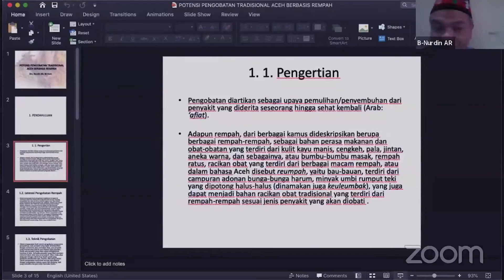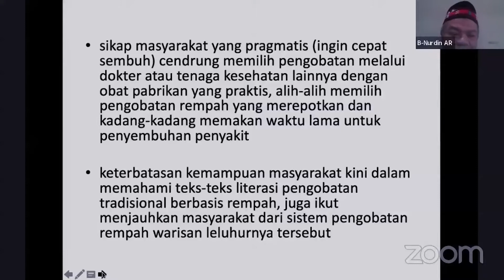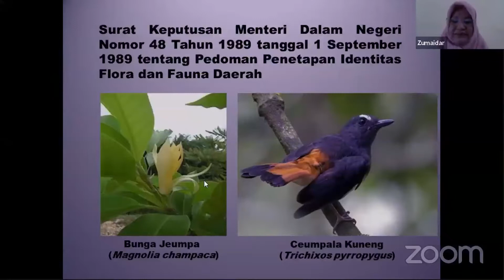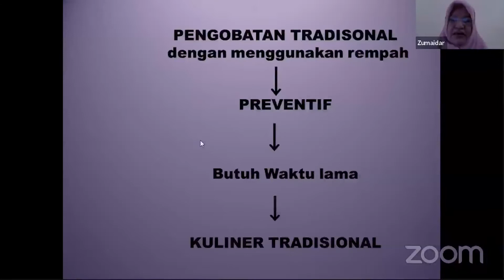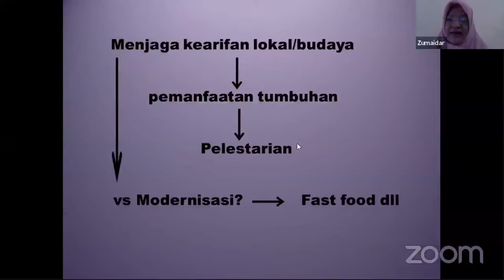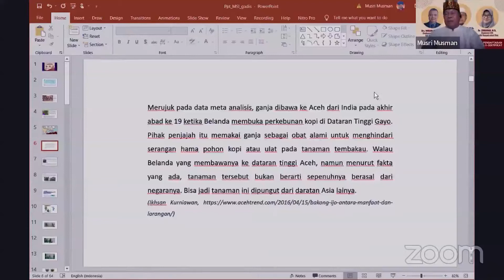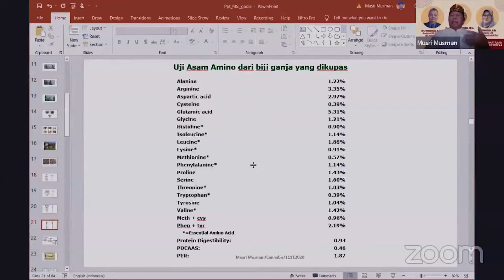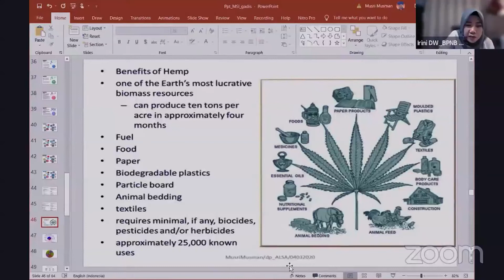Potensi Pengobatan Tradisional Aceh Berbasis Rempah || Festival Bumi Rempah Lhokseumawe untuk Dunia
Rempah memang identik dengan kuliner, tetapi ini tidak berarti rempah tidak bisa digunakan untuk aspek yang lain. Sejak zaman dulu, rempah juga banyak digunakan sebagai bahan dasar ramuan pengobatan. Di Aceh, ramuan pengobatan berbasis rempah telah digunakan secara luas sejak masa kesultanan. Terdapat banyak naskah klasik Aceh yang membicarakan tentang pengobatan.

Apakah potensi tersebut bisa dikembangkan di masa depan, bagaimana caranya, akan dikupas dalam Webinar Bincang Sejarah MSI Aceh dengan tema: “Potensi Pengobatan Tradisional Aceh Berbasis Rempah” dengan narasumber: Prof. Dr. Musri Musman, M.Sc. (Guru Besar USK, Peneliti Ganja untuk Obat), Dr. Zumaidar, M.Si. (Akademisi USK, Peneliti Rempah untuk Obat), dan Drs. Nurdin AR, M. Hum. (Akademisi UIN Ar-Raniry, Ahli Naskah Klasik Aceh). Webinar ini dimoderatori oleh Irini Dewi Wanti, S.S., M.SP. (Kepala BPNB Aceh).

Yuk, simak obrolan menarik dari video persembahan dari simpul Aceh dalam rangkaian Festival Bumi Rempah Nusantara untuk Dunia berikut ini.